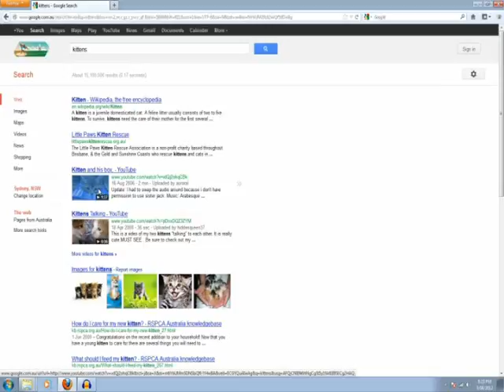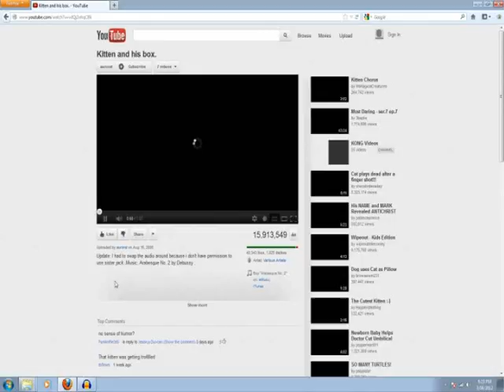Why Not? - Slender Co-op featuring MrNintendo6497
My brother and I play together this time.
I'm on keyboard, bro's on mouse.
Watch the mishaps that occur during our barely visible adventure. Will Slender Man catch us this time?
It's very likely that he will but who knows. Watch and see the end result for yourself ;)